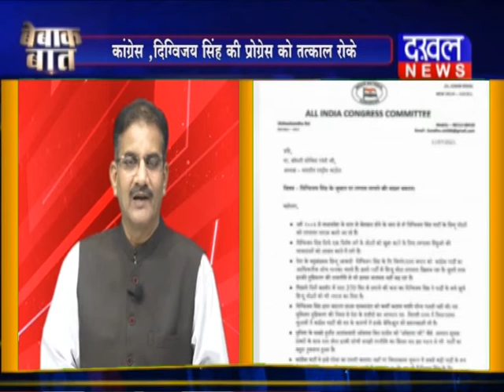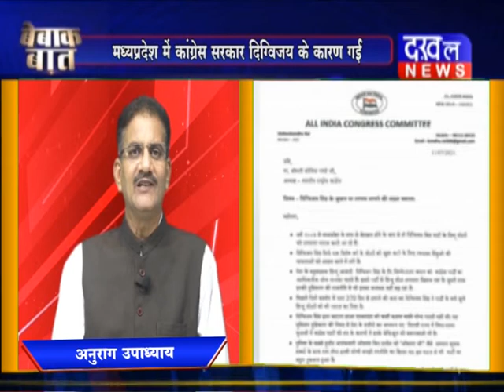अब कॉंग्रेसी दिग्विजय के खिलाफ Bebaak_Baat Anurag_Upadhyay Didvijay_Singh DAKHAL NEWS//